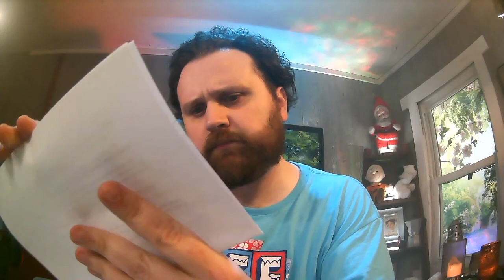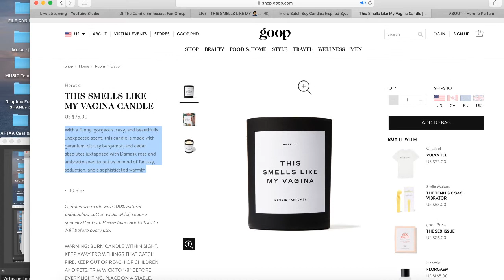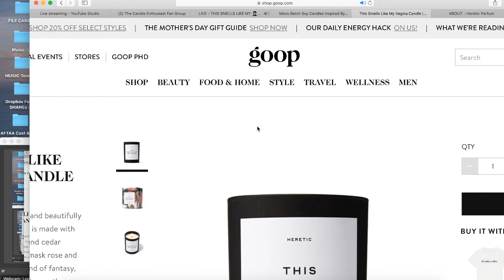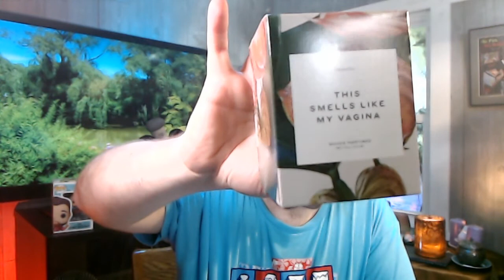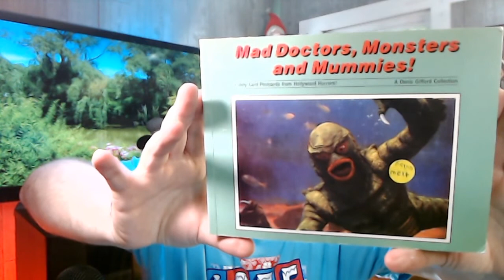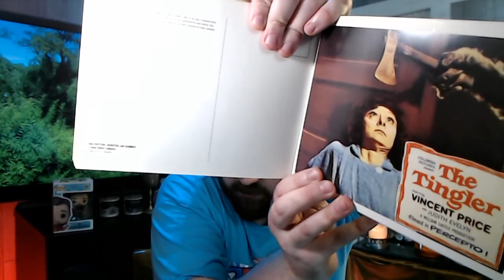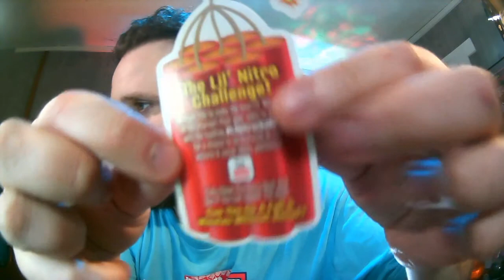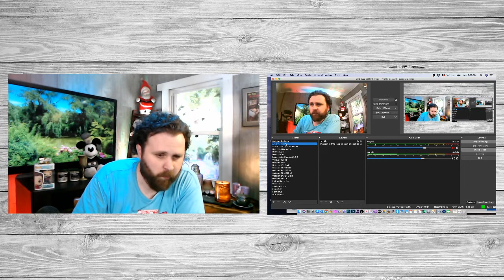THIS SMELLS LIKE MY VAGINA - REVIEW- GOOP Gwyneth Paltrow Candle - Washington Wicks UNBOXING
Unboxing of Goop's THIS SMELLS LIKE MY VAGINA candle (by Heretic Parfum), made popular by actress Gwyneth Paltrow. Perhaps a bit controversial and definitely a peculiar fragrance concept. ALSO, an unboxing of some fun goodies from Washington Wicks.

THIS SMELLS LIKE MY VAGINA fragrance notes/description:
With a funny, gorgeous, sexy, and beautifully unexpected scent, this candle is made with geranium, citrusy bergamot, and cedar absolutes juxtaposed with Damask rose and ambrette seed to put us in mind of fantasy, seduction, and a sophisticated warmth.

H E L P  --   F U E L  --   M O R E  --  A D V E N T U R E S

*** AMAZON.com Production Wish List
My 2nd Channel (All LIVE Streams): "Aromatically Speaking"
(Thank You; Rachel, Nicole, Eric, Lauren & Rebekah!)
YouTube.com/TheCandleEnthusiast
SEND TO:
FOLLOW ELSA (my Maltese) on Instagram: @Queen_of_the_Snowflakes